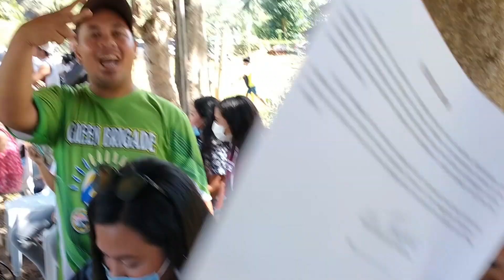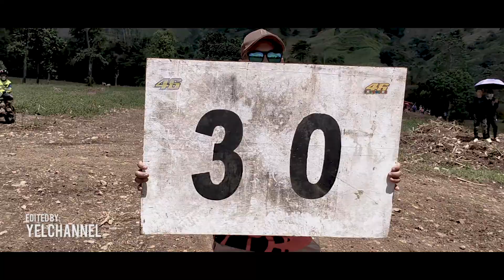IMBATUG VLOG | CABANGLASAN MOTOCROSS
Cabanglasan Motocross Capital of Bukidnon,
Daghan salamat sa mga nag paluyu niing maong dula, init man ang panahon birada gihapon ang atung mga Riders, sorry if 30 minutes jud kaayu ni nga video hopefully dili ramu ma bored salamat mga kaBrap!!